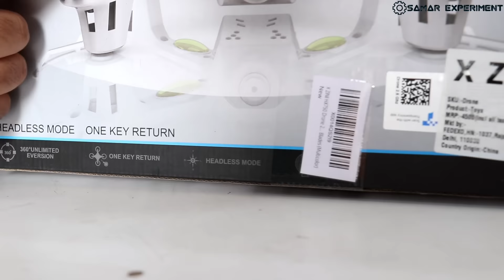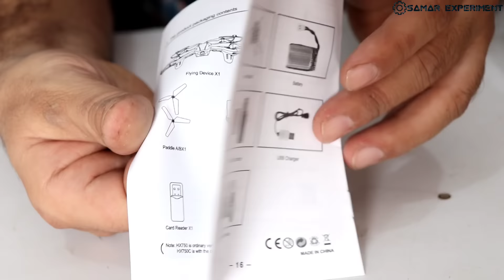Mini Drone कितना Weight ले जायेगा || HX750 Drone Unboxing Testing And Review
Hello friends aaj is video me ham ek hx 750 drone ka full Unboxing review and testing karange. Video bhot useful and informative hogi. Is video me
1. How to fly drone
2. Drone unboxing
3. Drone testing
4. Best rc drone
5. Drone full review
6. Ye drone purchase karna chahiye ya nahi bataya gaya hai. Thanks for visiting here.